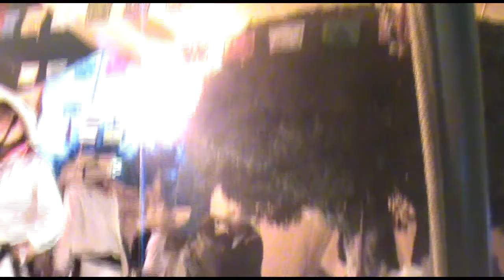Santiago Tilapa 2012 Arrieros Costeños 3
Siguen Bailando con alegria, asi es como terminan su jornada de trabajo de los arrieros costeños.
''Querer siempre ser arriero estara siempre en mis sueños y feliz seria mi vida bailando con los costeños''